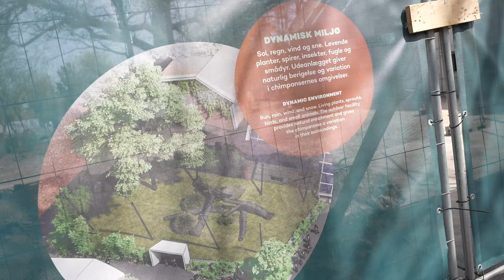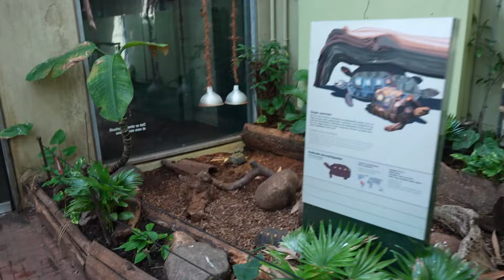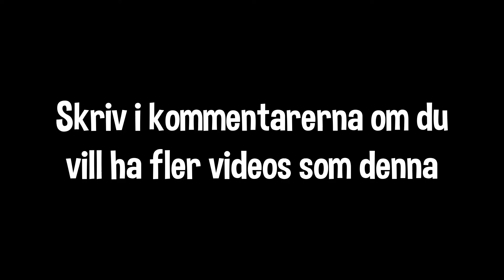Firar Min Födelsdags På Köpenhamn Zoo!!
Idag besökte vi Köpenhamn Zoo! Jag gillar verkligen detta zooet eftersom de ofta bygger om nytt till sina djur! Har du besökt köpenhamn zoo någon gång?

💰Stötta Kanalen💰